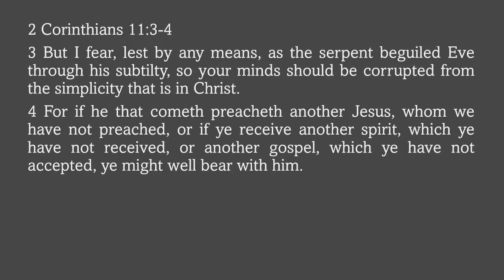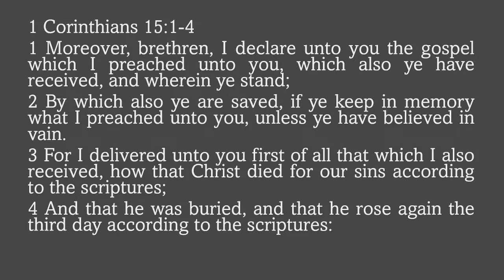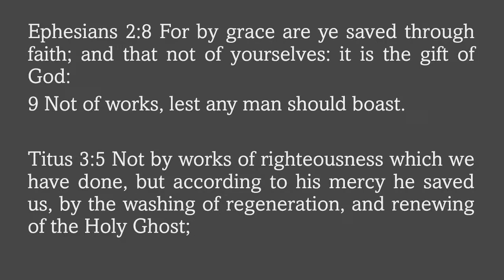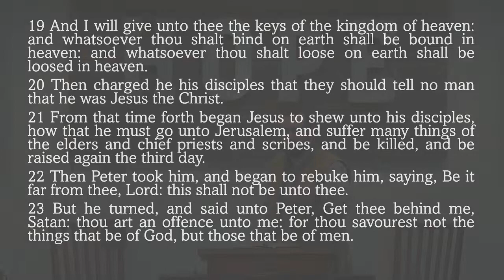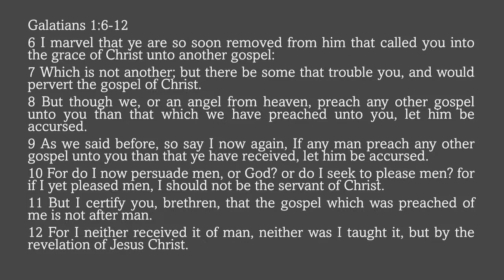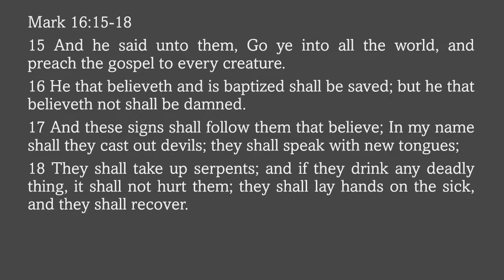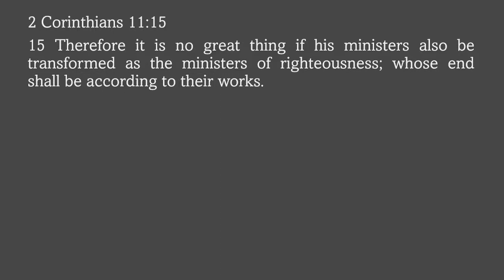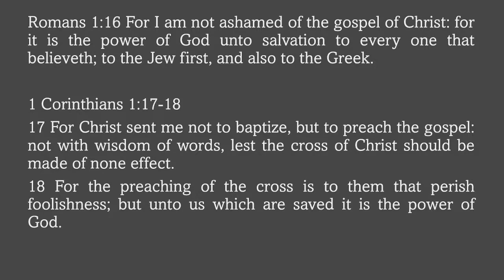Another Gospel- David O'Steen